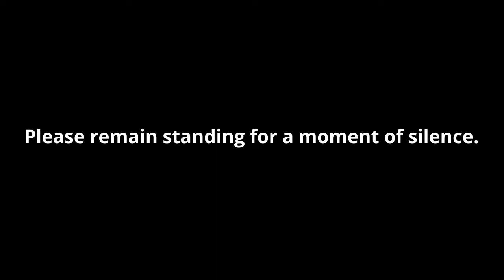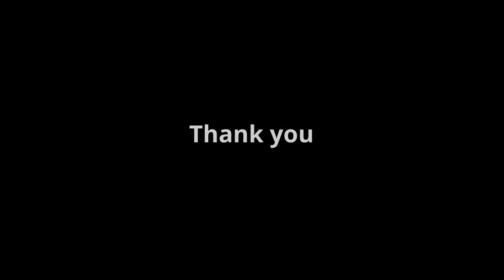Lion Pack News - March 11, 2021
Enjoy this edition of the Lion Pack News!